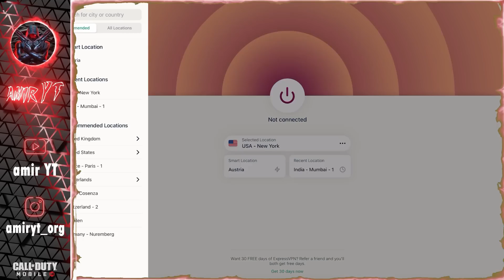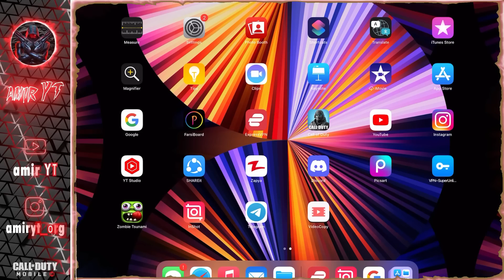ریجن اکانتت رو همین الآن هند بکن😱❌جدید ترین روش تغییر ریجن اکانت🔥بدون بن شدن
کانال کاستوم روم :(حتما ساب کنید•هرشب کاستوم داریم)

سلام بچه ها عاشقتونم 😍❤️😘
بچه ها پیج اینستاگرام منو دنبال کنید تا باهم بیشتر در ارتباط باشیم😁🇮🇷🇮🇷🇮🇷

عشق👈❤️👈من👈❤️👈به👈❤️👈تو